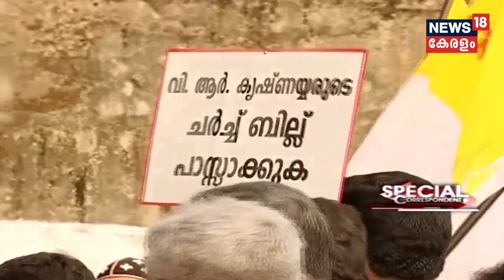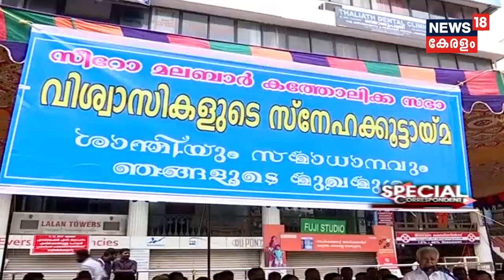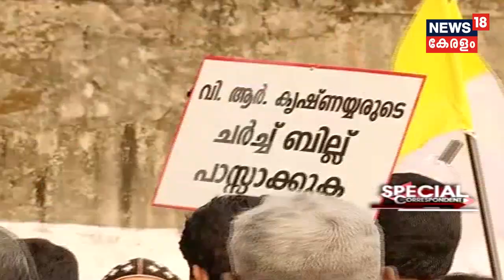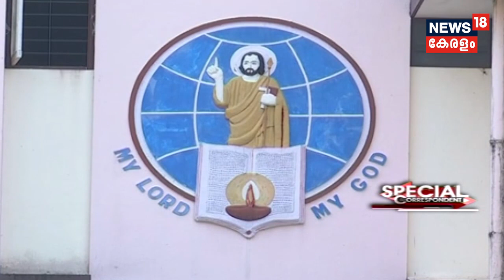പിന്നേയും പള്ളിക്കുറ്റം | Special correspondent About Church Act Bill | 9th March 2019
Church act bill was formulated by the Kerala Law Reforms Commission as a solution to the ongoing tussle in the name of Church properties and the demand of some factions.